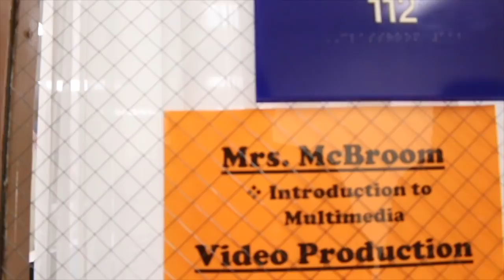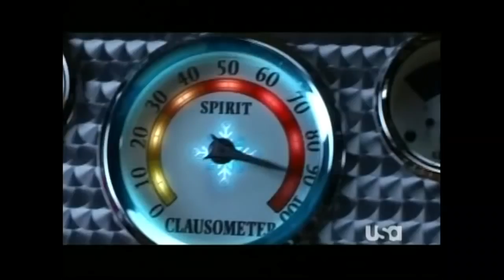Daily Bulletin 12:12:18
elves